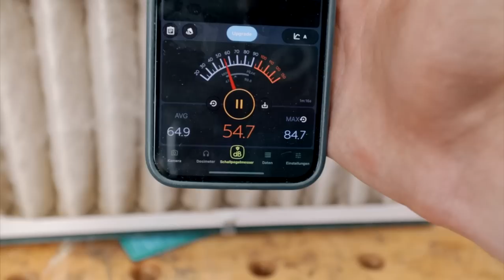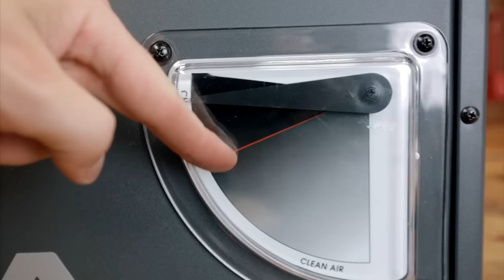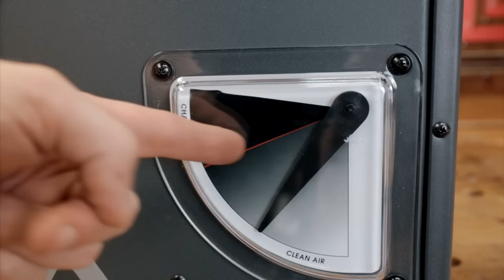Kampf der Luftfilter : Laguna gegen Record Power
Heute mal ein battle zwischen den unterschiedlichen Luftfiltersystemen von Record Power und Laguna. Auch wenn das Video hoffentlich unterhaltsam geworden ist - beide Systeme funktionieren so wie sie es sollen und gut. Wichtig ist lediglich, dass das Laguna System größer und schwerer und somit auch für sehr große Werkstätten geeignet ist, wohingegen wir den AC400 auch in kleinsten Werkstätten uneingeschränkt empfehlen.

Wenn euch gefällt was wir so machen, dann bewertet uns doch einmal

Euer Maschinenhandel Meyer